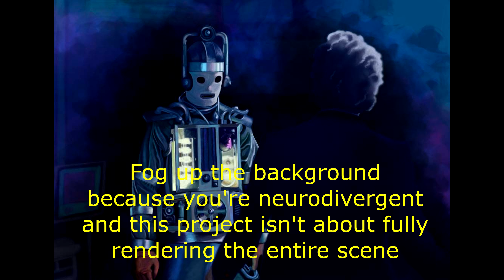Cyberman Bill Potts Digital Painting Progress